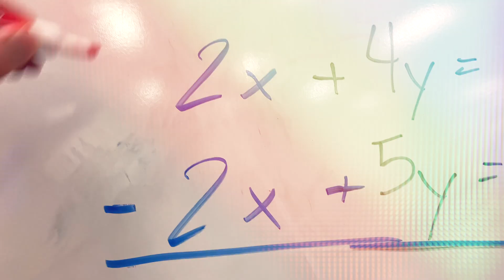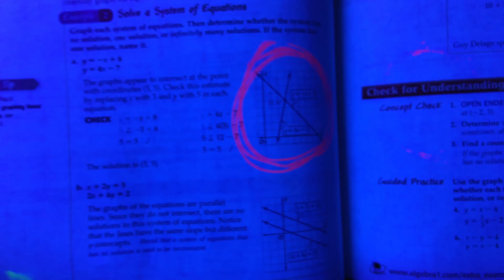Algebra System of Equations Rap - Teacher does a hardcore rap with students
This video is a math rap made with my high school students at Farragut Career Academy in the South West side of Chicago IL.  We do these videos to help make learning fun.

Best mathematic Rappers.  Thank you for all the help.